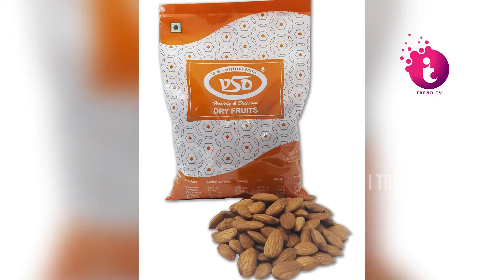3 Indian Super Foods | 3 భారతదేశపు సూపర్ ఫుడ్స్ | I Trend Tv